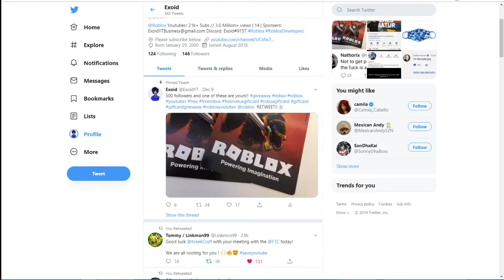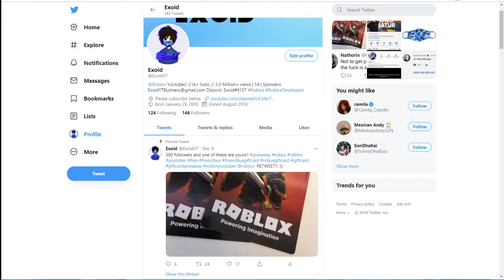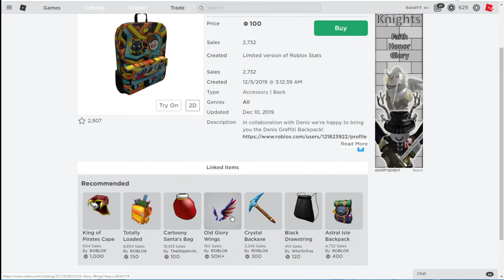*NEW* ARSENAL CODES! *ALL WORKING* DECEMBER [Roblox]